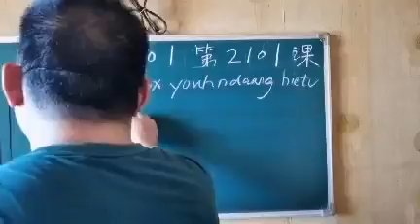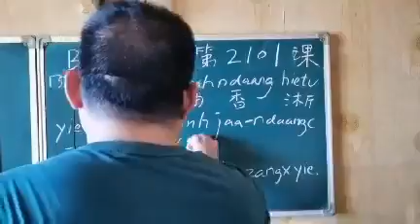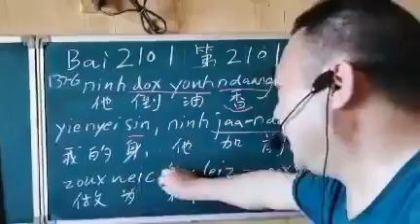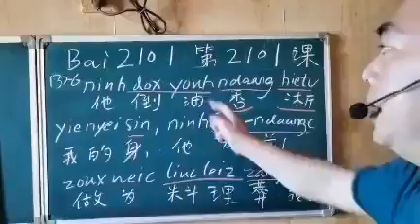Mien characters by Peter Ko #2101